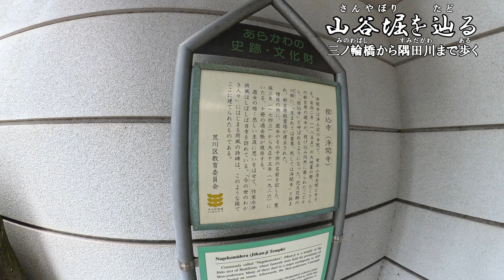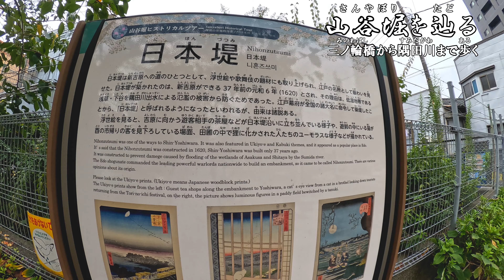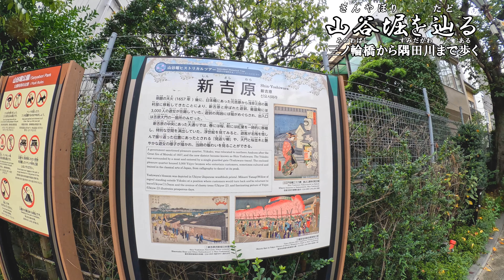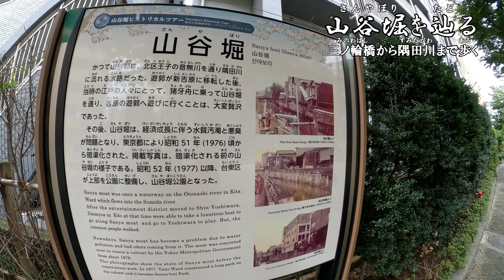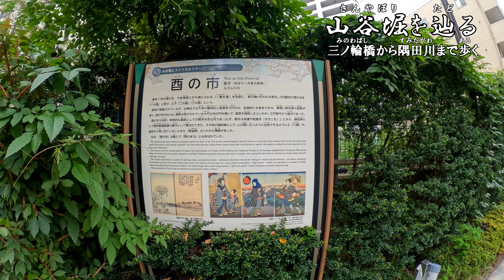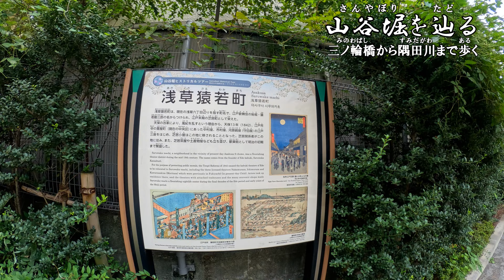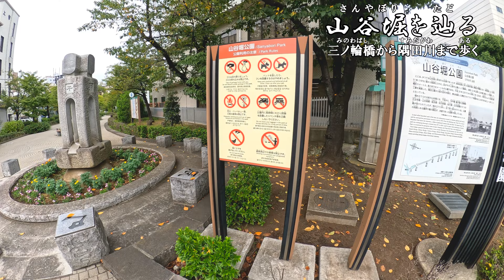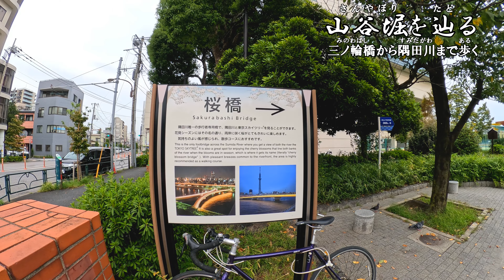【4K撮影・全徒歩】山谷堀を辿る（たどる） 三ノ輪橋から隅田川まで歩く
2024年9月、日比谷線三ノ輪駅から山谷堀跡を辿り隅田川まで歩いてみました。

00:00 三ノ輪駅(日比谷線)
00:14 日光街道(国道４号線)
00:25 タイトル
01:03 浄閑寺
02:59 明治通り
04:45 あしたのジョー像
05:53 吉原大門交差点
06:57 日本堤橋跡
07:38 地方橋跡
08:51 地方新橋跡
09:27 紙洗橋跡
10:48 山谷堀橋跡
11:58 正法寺橋跡
13:07 吉野橋跡
14:29 聖天橋跡
16:09 今戸橋跡
17:42 山谷堀広場
18:14 山谷堀水門
18:32 隅田川
18:56 クレジット

使用機材：GoPro HERO12, Max Lens Mod 2.0
使用ソフトウェア：VideoProc Vlogger

(参考)
山谷堀(Wikipedia)

【4K撮影・全徒歩】新中川土手を歩く　開削６１年・新中川通水記念公園まで上る

【4K撮影・全徒歩】仙川・丸子川を歩く　国分寺崖線の湧水と次大夫堀を辿る（たどる）

【4K撮影・全徒歩】井草川を辿る（たどる）　遊歩道になったかつての流路を歩く（暗渠）

【4K撮影・全徒歩】妙正寺川を歩く　妙正寺池から高田馬場分水路まで辿る（たどる）

【4K撮影・全徒歩】江古田川を歩く　中新井村分水から妙正寺川まで辿る（たどる）　東京都練馬区・中野区

【4K撮影・全徒歩】善福寺川を歩く　遅野井の滝から神田川まで辿る（たどる）　東京都杉並区

【4K撮影・全徒歩】新旧中川と中川を歩く　分断と分流で姿を変えた流れを辿る（たどる）

【4K撮影・全徒歩】弦巻川を辿る（たどる）　池袋・雑司が谷と関口台地の縁を歩く

【4K撮影・全徒歩】石神井川を歩く　旧中山道板橋から王子音無橋まで音無渓谷を辿る（たどる）

【4K撮影・全徒歩】夢の島から荒川の終点まで歩く　荒川の本当の河口は5km先

【4K撮影・全徒歩】飛鳥山から上野の山まで歩く　武蔵野台地の崖線（がいせん）と鉄道を辿る（たどる）

【4K撮影・全徒歩】もうひとつの藍染川を辿る（たどる）　道灌山から隅田川に下る

【4K撮影・全徒歩】亀島川・江東運河を歩く　東京駅から新木場駅まで水辺を辿る（たどる）

【4K撮影・全徒歩】小名木川を歩く　家康が作った運河～クローバー橋を渡る

【4K撮影・全徒歩】仙台堀川を歩く　芭蕉ゆかりの地と城東の運河跡を辿る

【4K撮影・全徒歩】北十間川を歩く　スカイツリーたもとを流れる人工河川

【4K撮影・全徒歩】大横川を歩く　隅田川・大島川水門から業平橋・東京スカイツリーを目指す

【4K撮影・全徒歩】竪川を歩く　江戸城から見てタテ方向なのが由来～都電専用橋跡、ＪＲ竪川橋梁他

【4K撮影・全徒歩】福富川公園を歩く～木場の香り　水彩都市こうとうの風景

【4K撮影・全徒歩】西海岸通りを歩く　神奈川県横須賀市・葉山町・逗子市

【4K撮影・全徒歩】足立区の水路を歩く 「裏門堰親水水路」「五反野親水緑道」

【4K撮影・全徒歩】足立区・葛飾区の水路「葛西用水親水水路」「八か村落し親水緑道」「古隅田川緑道」を歩く

【4K撮影・全徒歩】中川七曲りを歩く　高砂橋からモンチッチ公園、上平井橋まで

【4K撮影・全徒歩】多摩川を歩く　登戸から武蔵小杉まで右岸を行く　撮影2023年7月

【4K撮影・全徒歩】観音崎を歩く　観音崎公園から観音崎ボードウォーク

【4K撮影・全徒歩】すみだがわ リバーサイドウォーキング　両国・佃島ループ